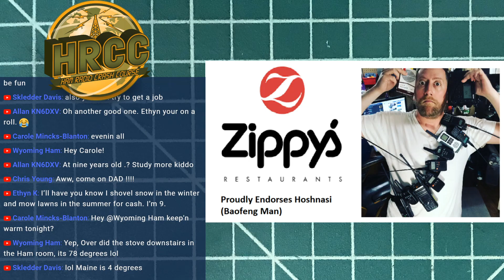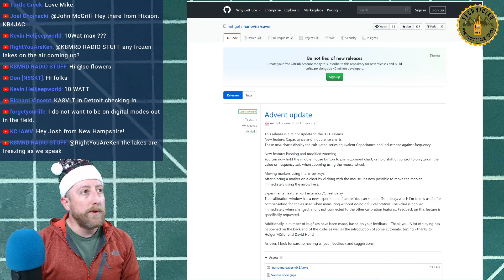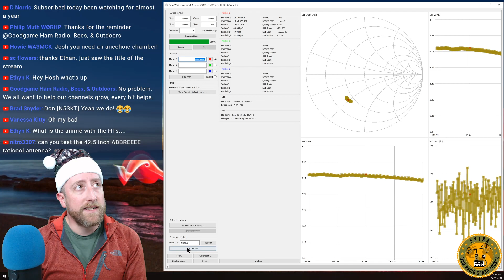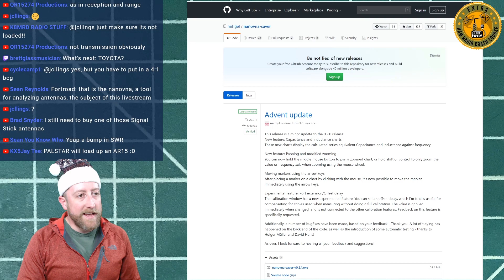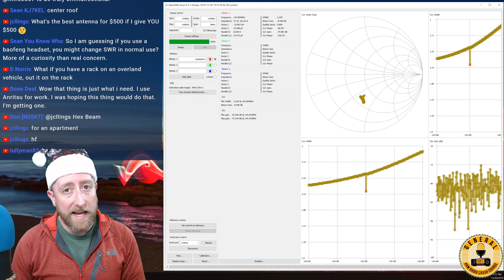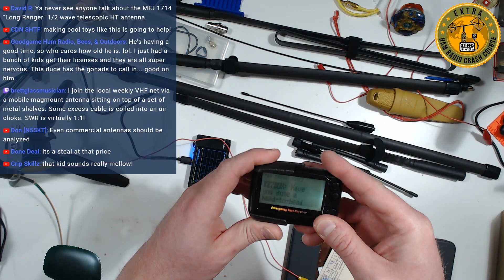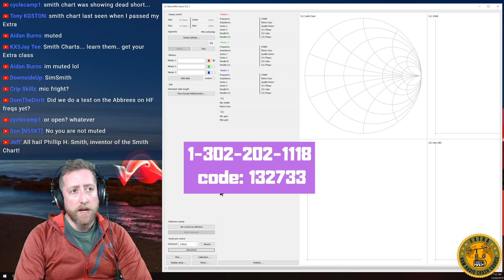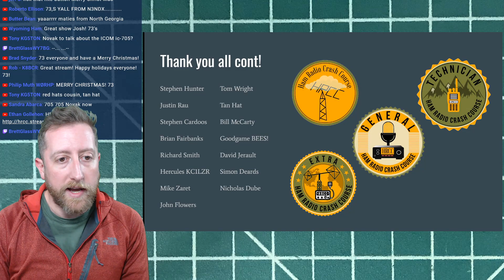NanoVNA Software & Testing HT Antennas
Lets demonstrate the issues with testing ham radio HT atennas on an antenna analyzer.  Does an antenna that looks good on the analyzer perform poorly on a radio?

Thanks to part97.com for sending some awesome shirts!
QuirkyQRP $5.00 code "QUIRKYQRPHRCC" at checkout.

SnapChat. ► @Hoshnasi